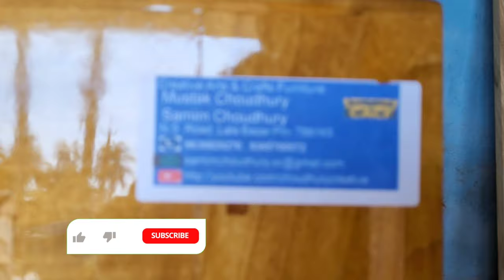Before And After Final Coat Bed Box Design | Latest Bed Box Design | Simple Bed Design | Single Bed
Hii
     Friends welcome to my you tube channel choudhury creative ,

your queries,
before and after final coat bed box design
latest bed box design
simple bed design
single bed design
one of the best bed box design
modern bed design 2021
modern bedroom furniture
2021 latest bed design
stylish bed
top 100 modern bed design
top 100 bed design photo gallery
wooden box khat design
king size bed design
box bed design
luxury bed design
bed bananeka Tarika
drawer bed
palang ka design